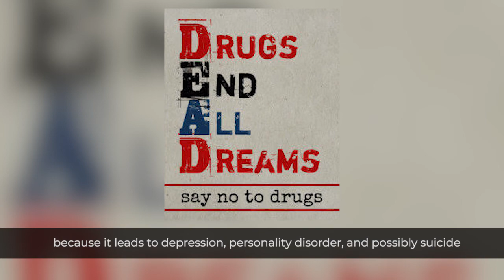Common Sense 295 DRUG TRAFFICKING & ABUSE